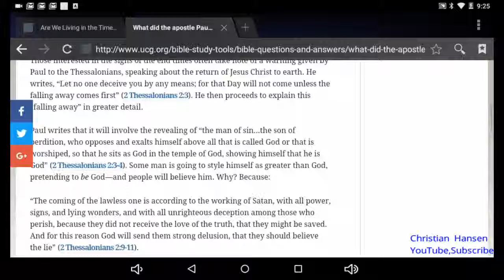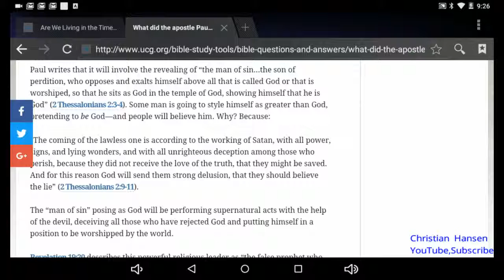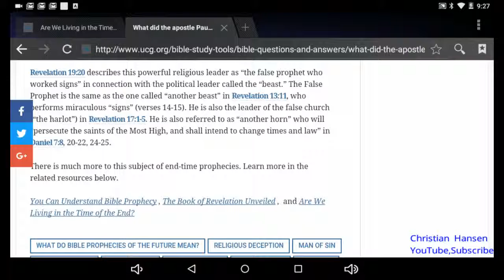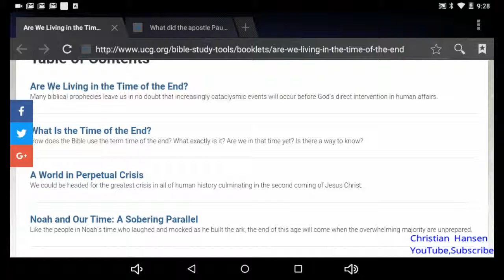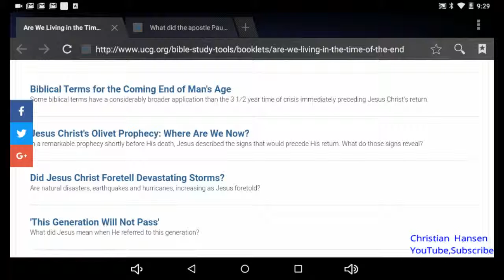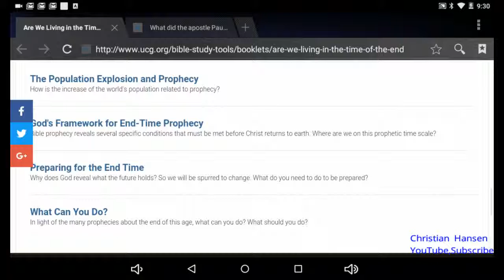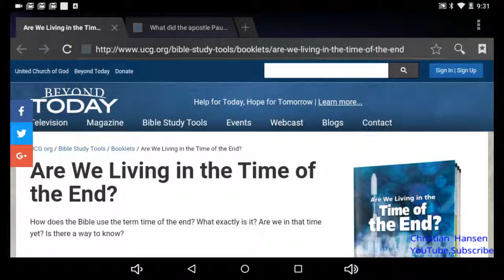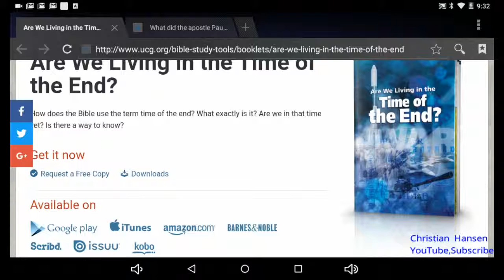The Great Falling Away Explained